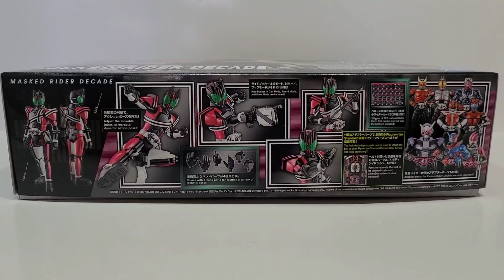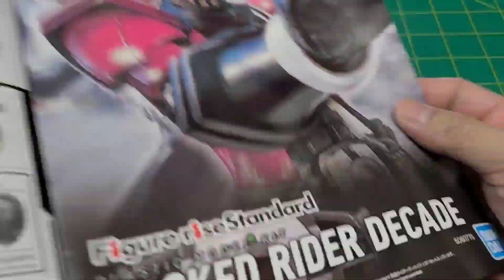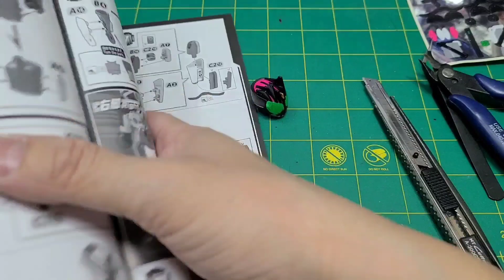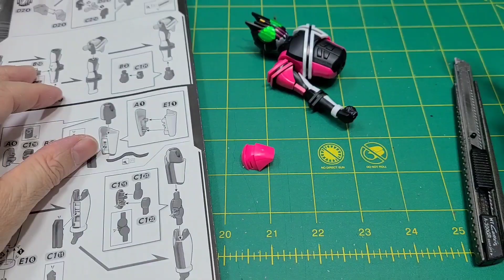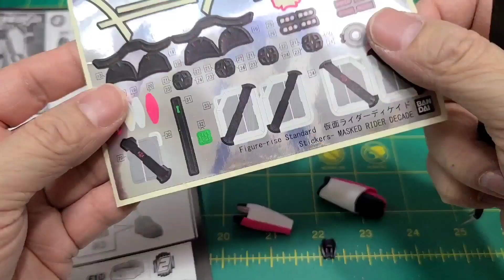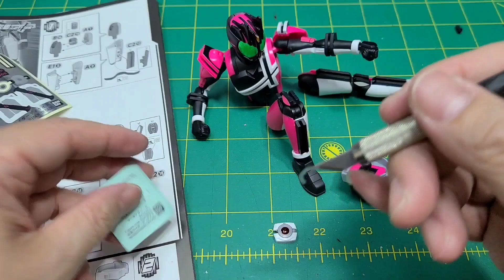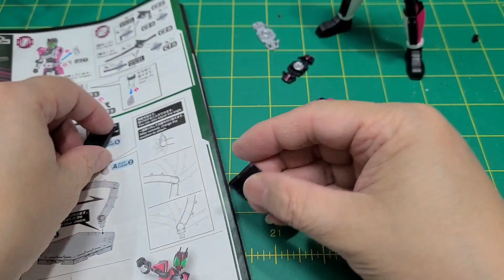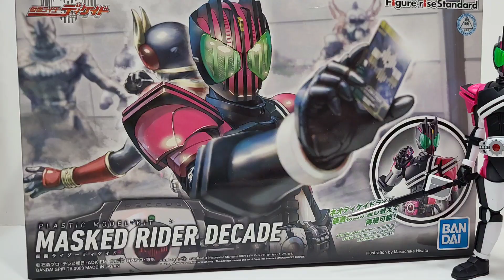【Figure-rise Standard】仮面ライダーディケイド《幪面超人DECADE》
Figure-rise Standard
仮面ライダーディケイド
幪面超人DECADE
価格: 3,520円（税10%込）「港幣：＄358元正」
発売日: 2020年12月（12月28日星期一購入）